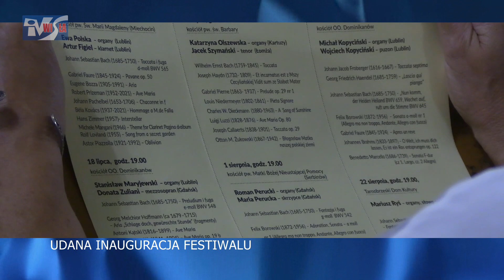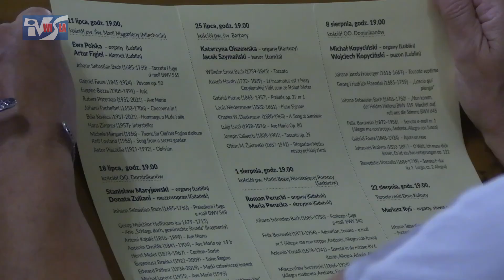INAUGURACJA XXXII FESTIWALU MUZYKI ORGANOWEJ I KAMERALNEJ W TARNOBRZEGU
W Tarnobrzegu rozpoczął się już XXXII Festiwal Muzyki Organowej i Kameralnej. W ramach tegorocznej edycji zaplanowano siedem koncertów. W tym roku będą się one odbywały głównie w tarnobrzeskich kościołach. Pierwszy koncert w ramach festiwalu odbył się w kościele parafialnym w Miechocinie. Jakie atrakcje przygotowali w tym roku organizatorzy festiwalu? Zapraszamy do obejrzenia.